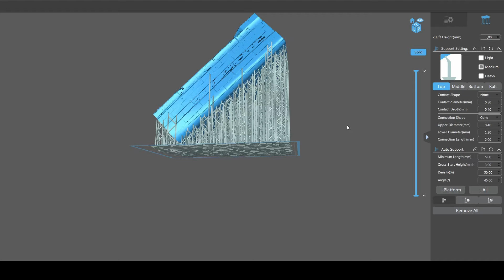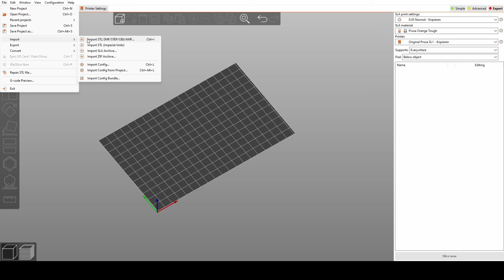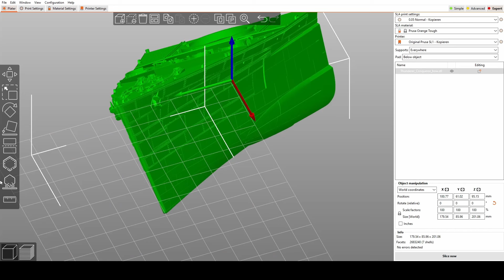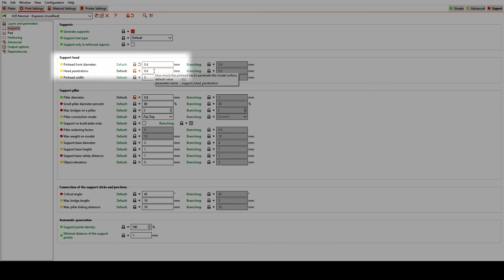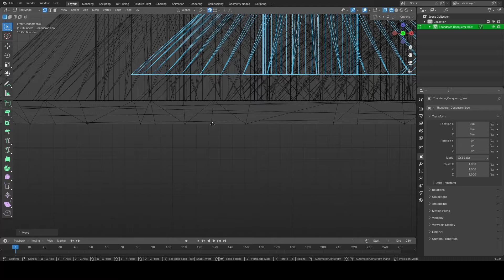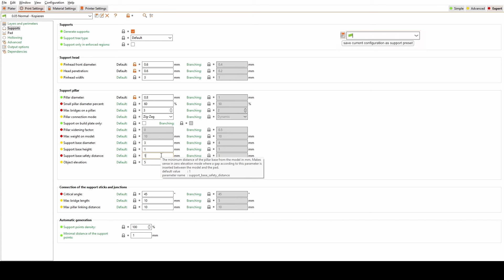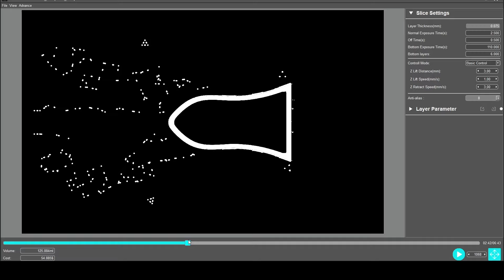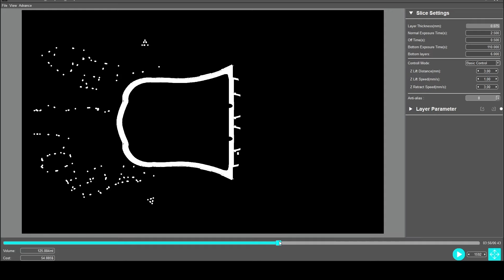You have been doing supports wrong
Here's how I generate supports for highly detailed 3d print models